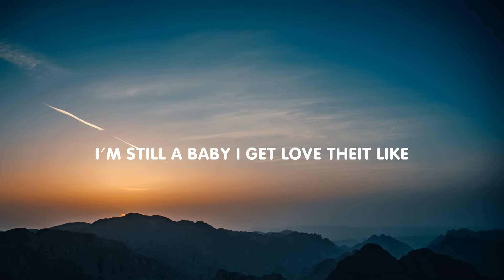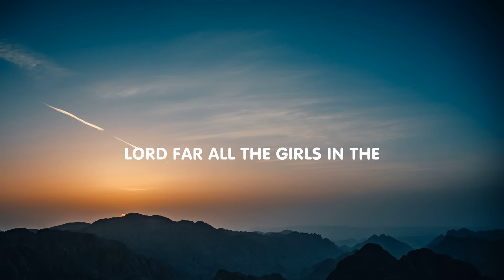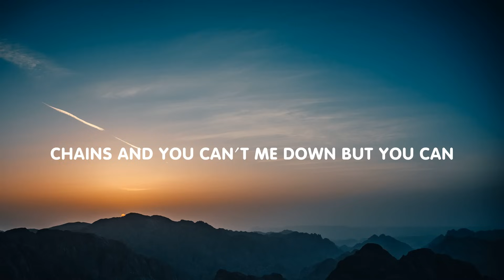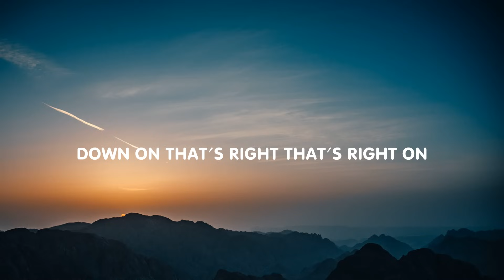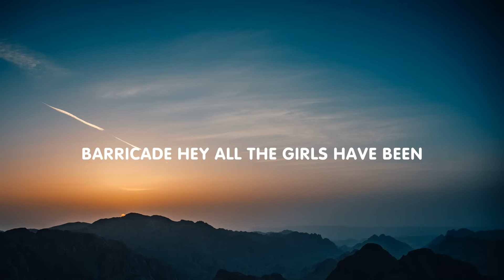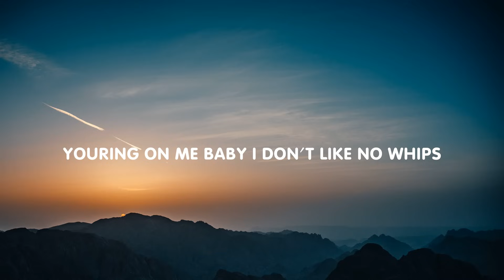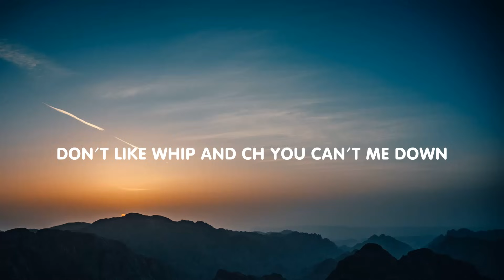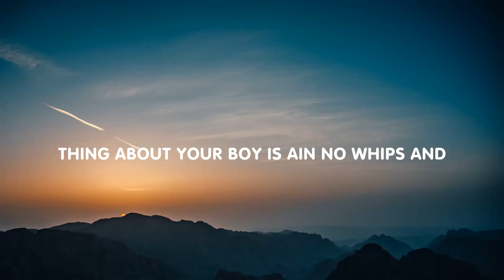Jack Harlow - Lovin On Me (Lyrics)